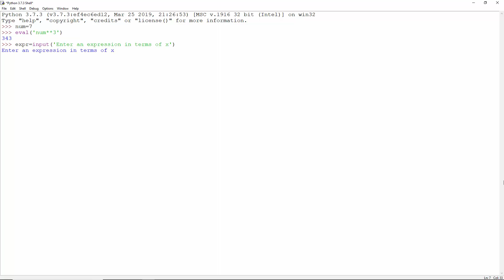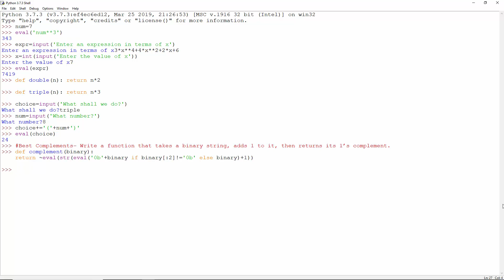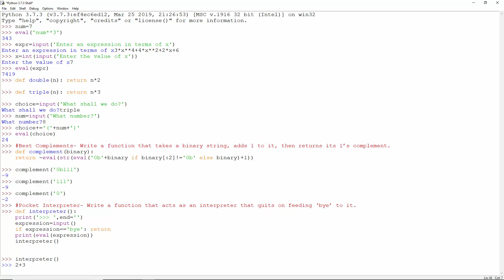Python eval() Function Practical